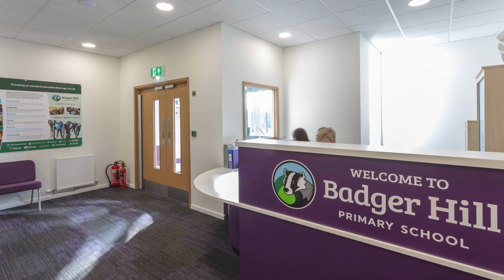Badger Hill Primary School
The new state-of-the-art building includes four classrooms, a main hall, kitchen, staff room, library, reception area, cloakrooms, toilets and offices.

Portakabin also took on the refurbishment of three existing classrooms which were then seamlessly connected to the new school, a huge advantage of a modular approach to the build.